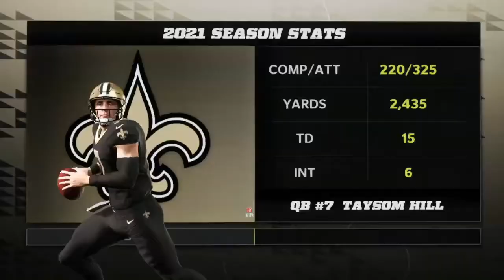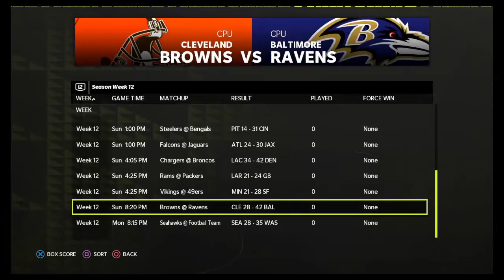Madden 22 Buffalo Bills Franchise with Snyderman- Season 1 Weeks 12 & 13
Hello good people of Bills Nation! Welcome to a double feature of Madden 22 Franchise on Snyderman Inc. The Jedidiah Snyderman era continues in Buffalo as we bring you weeks 12 and 13 of the 2021 NFL season.

Week 12: Buffalo Bills @ New Orleans Saints
Week 13: New England Patriots @ Buffalo Bills

I've been playing the Madden series since I was a kid and franchise mode has been one of my favorite ways to play any sports game for as long as I can remember. I'm thrilled to be sharing another of my childhood favorites with you as we build an NFL franchise.